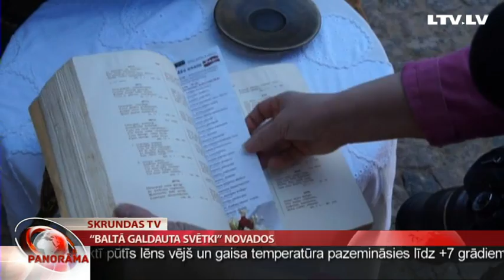Baltā galdauta svētki visā valstī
Ļoti daudzi cilvēki šodien atsaukušies vēl kādam aicinājumam. Viņi savās mājās, pagalmā vai publiskā vietā uz galda klājuši baltu galdautu un pulcējuši ģimeni vai kaimiņus. Tieši šādā kopā sanākšanas brīdī var atcerēties, kā tika skaitītas neatkarībai tik svarīgās Augstākās padomes deputātu balsis un var pārrunāt darbus, kas svarīgi šodienas Latvijai. Par to, kā Baltā galdauta svētki tiek atzīmēti Līgatnē, mums tiešraidē gatava vēstīt mana kolēģe Aija Kinca.